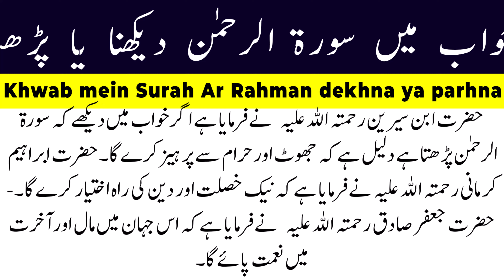Khwab mein Surah Ar Rahman dekhna ya Parhna - Islamic Organization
Video Images or Video by these websites